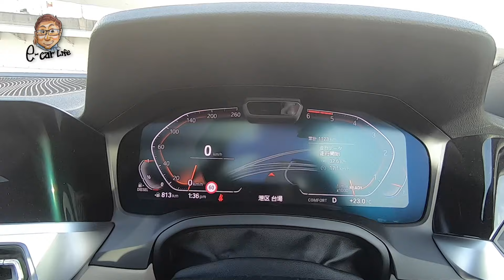BMW 320d TOURING 日本でも高く評価される 3シリーズ のワゴン版、ツーリング です♫ こだわりの使い勝手は必見です!! これは便利そう!! E-CarLife with 五味やすたか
BMW 320d TOURING 日本でも高く評価される 3シリーズ のワゴン版、ツーリング です♫ こだわりの使い勝手は必見です!! これは便利そう!!

Test Car：320d xDrive Touring M Sport
価格：¥6,660,000
全長×全幅×全高×ホイルベース：4,715×1,825×1,465×2,850mm
車両重量：1,730kg
駆動方式：4WD
動力源：2ℓ直列4気筒ディーゼルエンジン
最大出力：140kW(190ps)/4,000rpm
最大トルク：400Nm/1,750-2,500rpm

一人で制作しているチャンネルなので、走行シーンが少なめです。その分、内容は濃いめ？